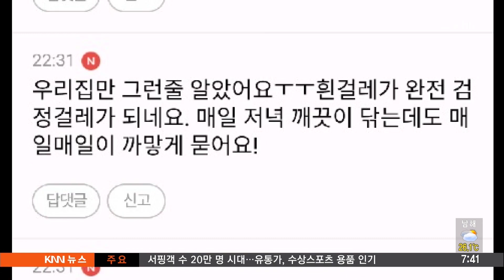태풍 '종다리' 폭염은 못 내쫓고 먼지만 가져와?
주말동안 태풍 '종다리'의 간접 영향으로 부산*경남에는 강한 바람이 불었습니다.

하지만 폭염의 기세를 꺾기엔 역부족이었는데요.

인터넷엔 강한 바람으로 집안 곳곳에 먼지만 쌓였단 글이 쇄도했다고 합니다.

황보 람 기자가 취재했습니다.